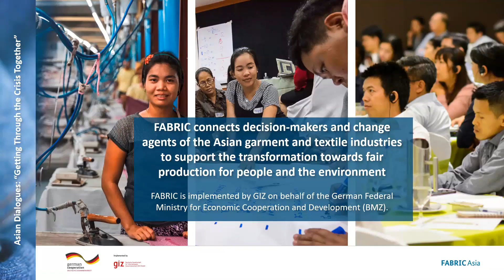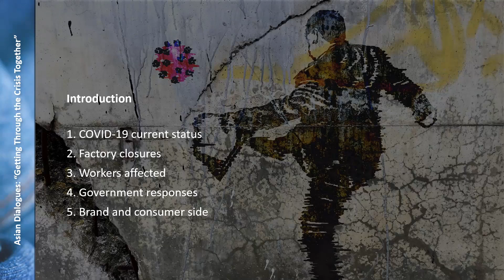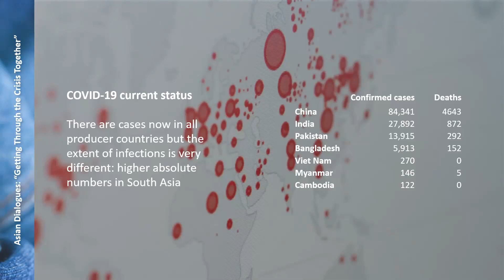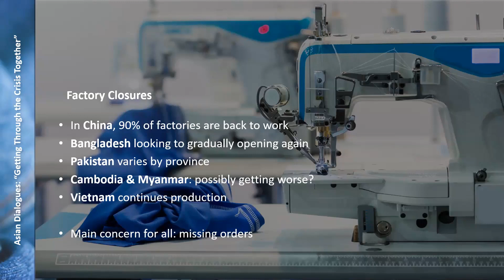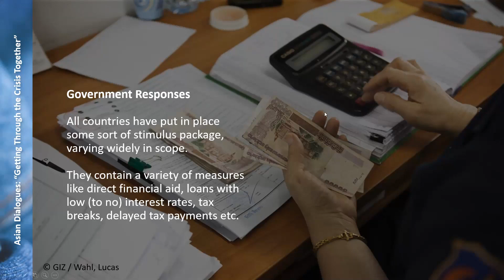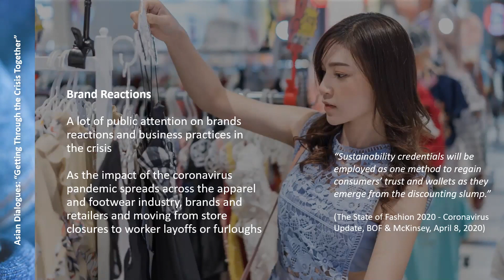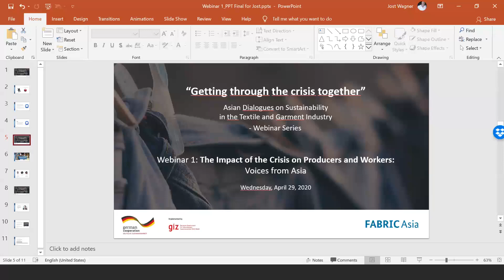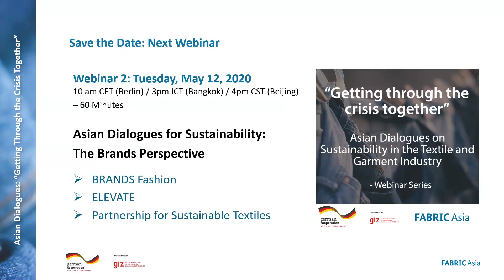Online Seminar 1 The impact of the Crisis on Producers and Workers - Voices from Asia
"Getting through the crisis together" - Online Seminar Series by GIZ FABRIC

COVID-19 has disrupted supply chains globally, resulting in reduced orders and incomes, factory closures and job losses. The implications for developing countries are enormous, potentially leading to strikes and social unrest.

This webinar series by GIZ FABRIC sheds light on the pandemic’s impact on the textile and garment industry in Asia. The first webinar will discuss different aspects of the Covid-19 pandemics impact on the textile and garment production in Asia for the different stakeholders involved across the supply chain. Three representatives who are directly affected by the crisis will share with us their experiences from the viewpoint of workers, producers and regional associations & networks. They will discuss where they have seen positive approaches and what role collaboration can play in tackling the crisis.

Speakers:
Mr. Miran Ali, Director, Bangladesh Garment Manufacturers and Exporters Association (BGMEA) and member of the STAR Network
Mr. Herman Leung,Head of Operations, Dakota Garment Group
Ms. Khaing Zar Aung, President, Industrial Workers‘ Federation of Myanmar (IWFM) and Treasurer, Confederation of Trade Unions Myanmar (CTUM)